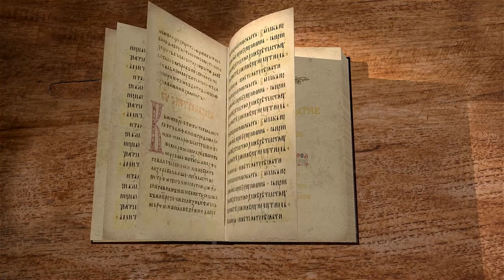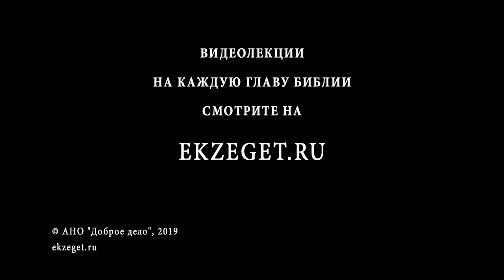Книга Бытие. Глава 26. Протоиерей Олег Стеняев. Библия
Продолжаем цикл лекций протоиерея Олега Стеняева по книге Бытие глава 26.
Мы знаем не очень много об Исааке. Сегодняшняя глава - одно из редких повествований о том, как проходила жизнь этого человека. И мы видим перед собой человека, который получил веру от отца, подтвержденную обетованием от Бога, и который был избран как продолжатель рода еще до своего зачатия. Одна из самых удивительных его черт – это отсутствие бунта, сопротивления и негодования. То, как он живет. То, с чем он сталкивается каждый день. Люди, которых он боится и которые боятся его. Споры за землю и воду. Все это происходит оттого, что на нем благословение Божие. Но это благословение не его выбор, выбор отца, непреложный факт, против которого можно возмущаться, игнорировать его. Но Исаак – это человек, имеющий веру от рождения и не желающий расставаться с тем, что имеет. Он верит, несмотря на внешнее неудобство обособления и отделения его от окружающих людей. Он живет верой, которую сохранил от начала.